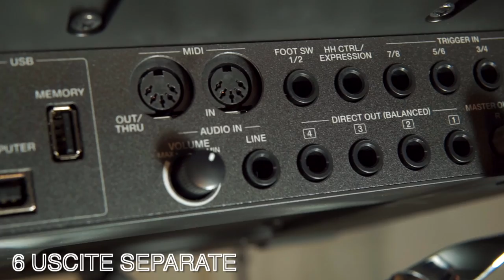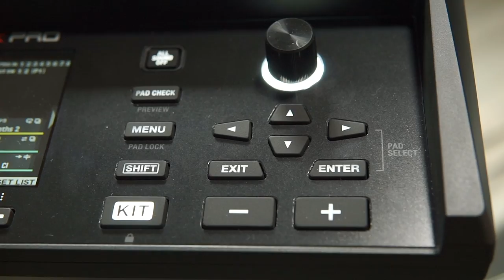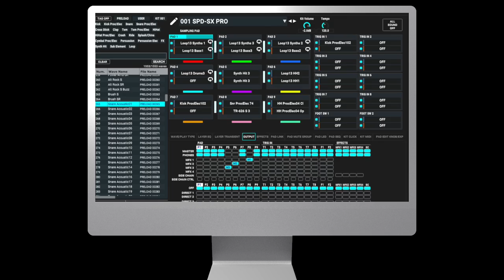PROVO la NUOVA ROLAND SPD-SX PRO partendo DA ZERO! StrumentiMusicali.net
Nel video di oggi provo la nuova SPD-SX PRO partendo da zero insieme a Roland e StrumentiMusicali.net

♬ My gear:
Kits: